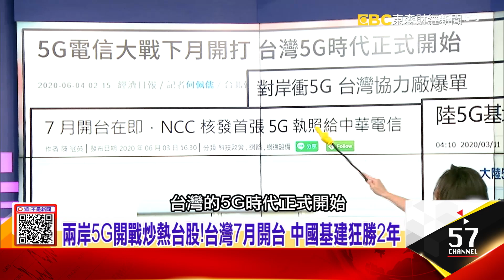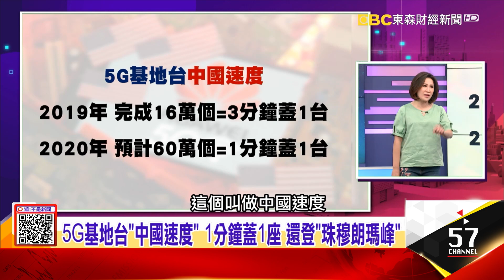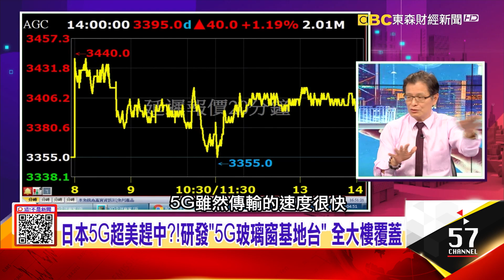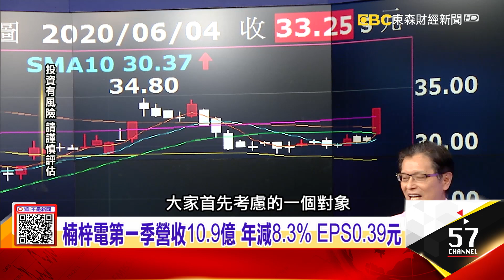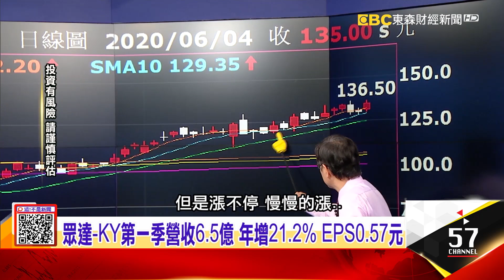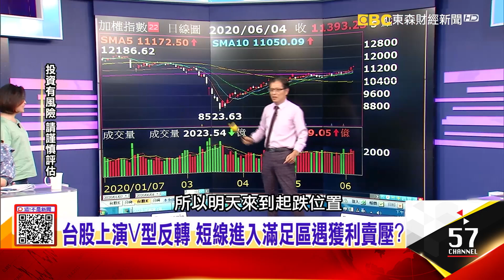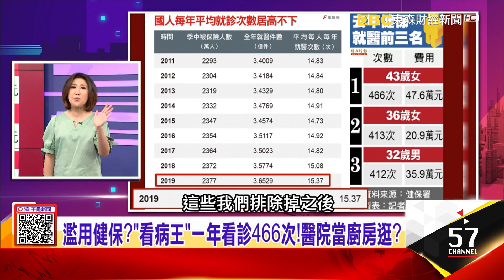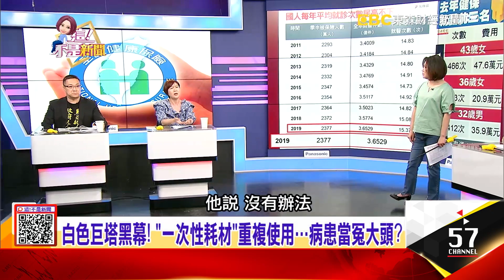日本5G超美趕中？！研發「5G玻璃窗基地台」 全大樓覆蓋 健保財務黑洞年年擴大中…是誰吃掉我們的健保？-【阿娟精選帶你看】東森財經獨播20200604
兩岸5G開戰！5G基地台「中國速度」 「1分鐘蓋1座」還登珠穆朗瑪峰！
日本5G超美趕中？！研發「5G玻璃窗基地台」 全大樓覆蓋 健保財務黑洞年年擴大中…是誰吃掉我們的健保？